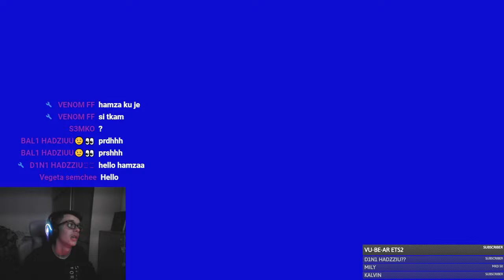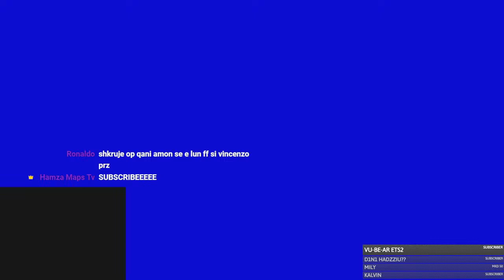Kush o BABA per FF/FREE FIRE LIVE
DONATO PER 1 MONITOR